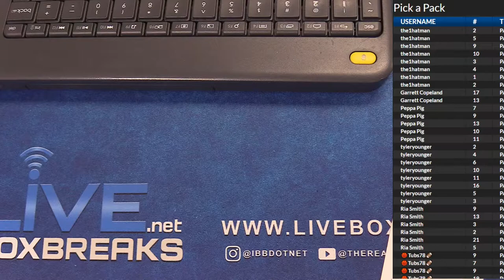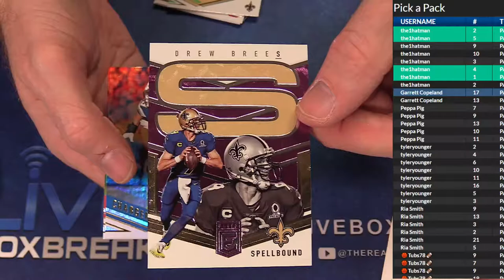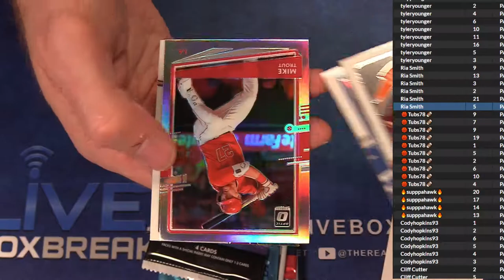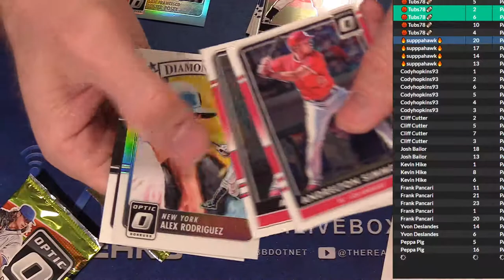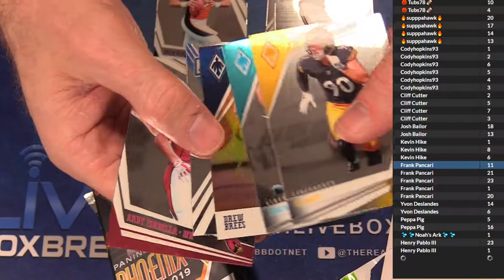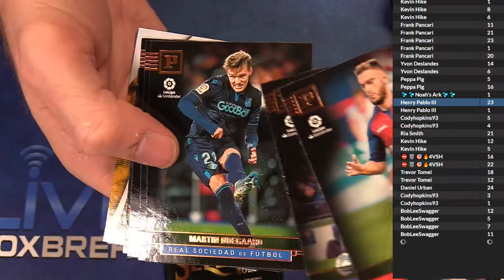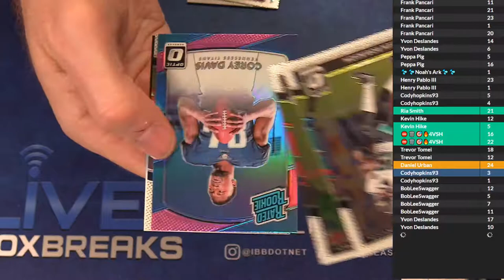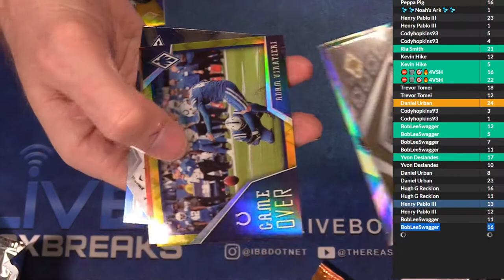11 10 Pick a Pack #2 LBB